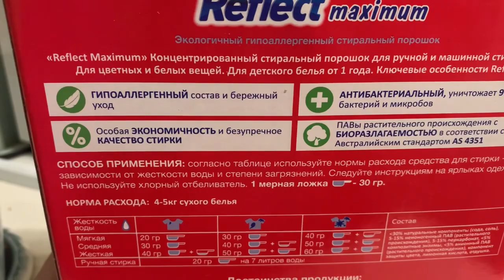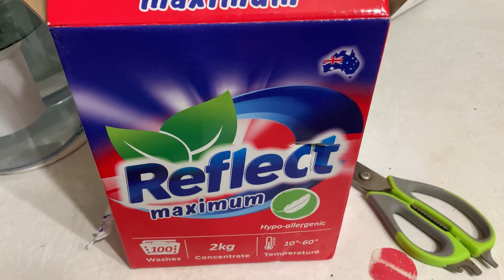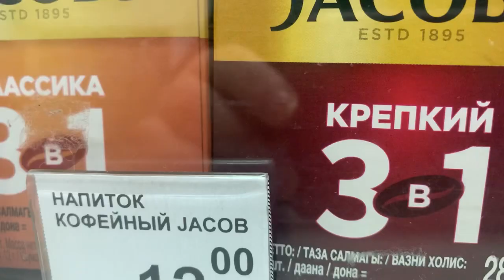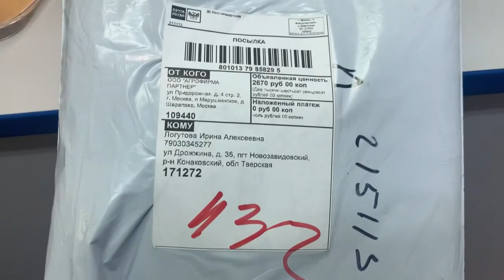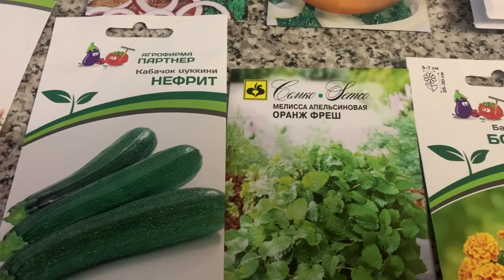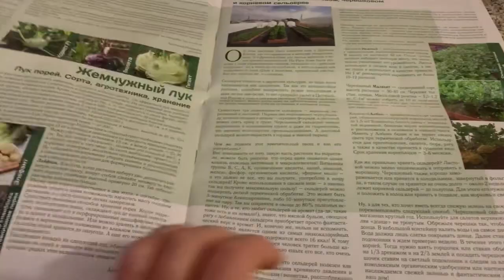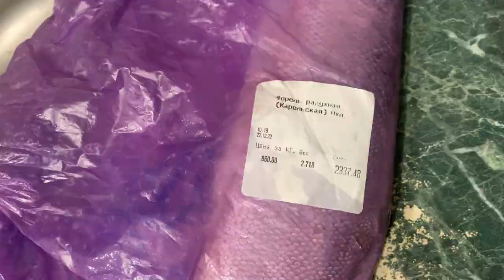Рыбный день/ Посылка/Чудо смесь/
Хроника дня. 26.12.22